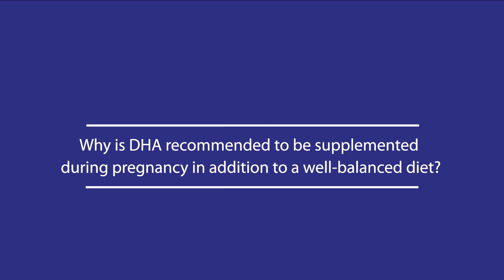Why is DHA recommended to be supplemented during pregnancy in addition to a well-balanced diet?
In this part of our interview with Professor Liona Poon, we learn more about DHA.
Find out more about the causalities of nutrition and healthy pregnancy and maternal and newborn health and follow this